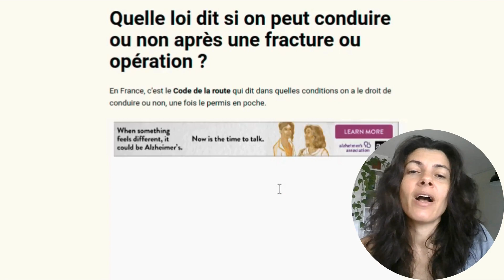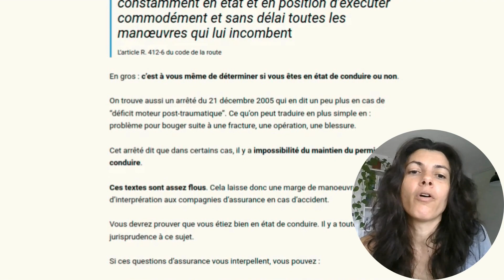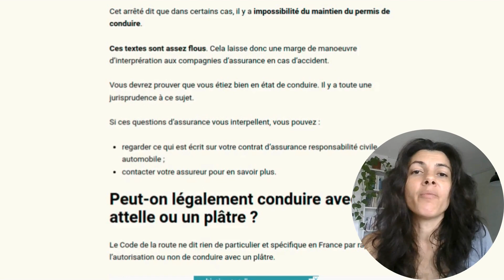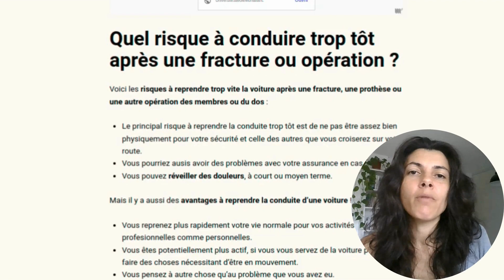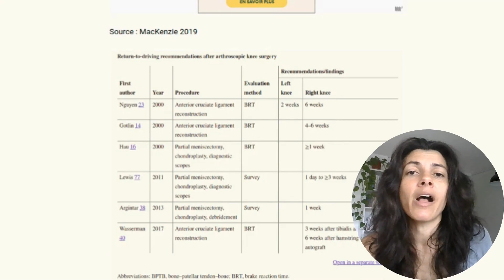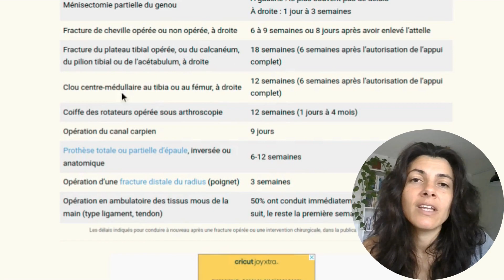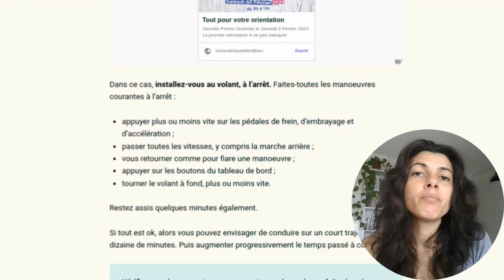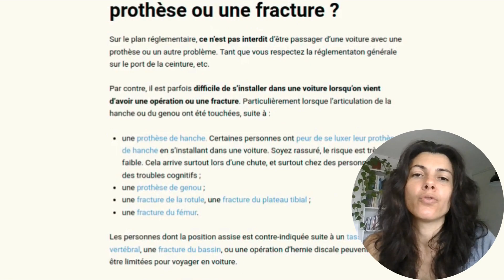Quand conduire après une fracture ou opération ?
📥 Téléchargez mon ebook Récupérer au mieux après une blessure, fracture ou opération

Vous avez eu une fracture de la cheville, du poignet, du tibia péroné, du métatarse, ou d’une autre partie du corps ? Ou vous avez eu une prothèse ou une opération au niveau des membres, et vous vous demandez quand est-ce que vous pouvez reconduire une voiture ?

Je suis kiné, et mes patient(e)s me posent très souvent cette question. Parfois dès les premiers jours après un accident ou une opération. Parfois au bout de quelques semaines.

J’ai compilé toutes les informationsque j’estime utiles pour que vous sachiez mieux dans votre cas quand est-ce que vous pouvez conduire à nouveau ou non.

## PLUS D'INFOS EN ACCÈS LIBRE ##

 ## 👩‍💻 À PROPOS DE MA CHAINE ##

Toutes les vidéos sont construites sur la base d'articles déjà existants sur mon blog, rédigés à partir de mon expérience de kiné mais aussi de recherches poussées dans la littérature médicale internationale.

Les thématiques : kinésithérapie, rééducation, douleur, système de santé, médecine basée sur les preuves, soins à domicile.

Je réponds aussi à toutes vos questions en commentaire ! Merci :)

## 👩‍⚖️ TRANSPARENCE ##